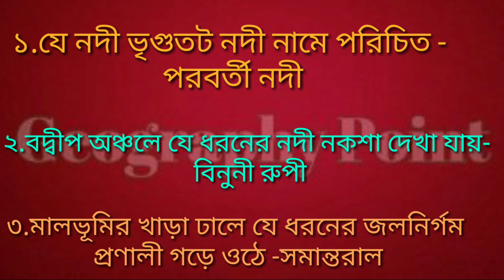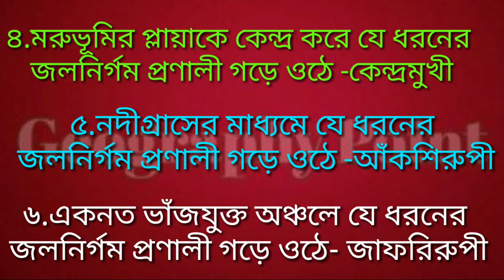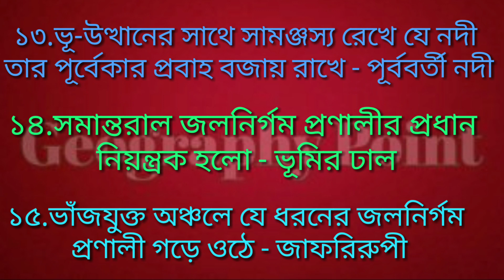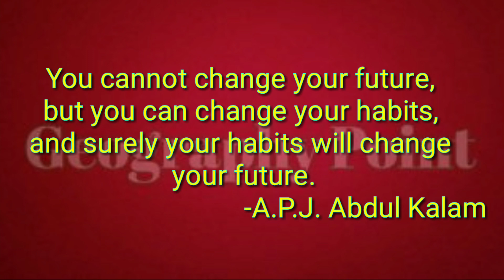Class 12 Geography Short Questions //Drainage Pattern //নদী নকশা//Geography Point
Welcome to Geography Point
     Class 12 //Subject :Geography //Drainage Pattern //নদী নকশা //Short Questions

        Geography Point